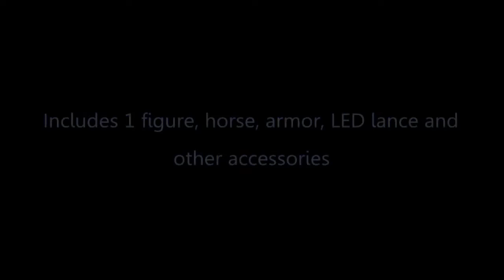Playmobil Dragon Knight With Led-lance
Dragon Knight With Led-lance (Toy)

 By: PLAYMOBIL

Start creating with Dragon Knight With Ledlance , a great item made by Playmobil! I actually loved that it had playmobil is the largest toy manufacturer in germany. 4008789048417 is the EAN barcode or the International Article Number for this super Playmobil set. The building set dimensions are 5.9&8243H x 5.9&8243L x 2&8243W. It weighs approximately 0.24 lbs. Buying the Dragon Knight . I want you to get the best price when choosing a Princess building set.